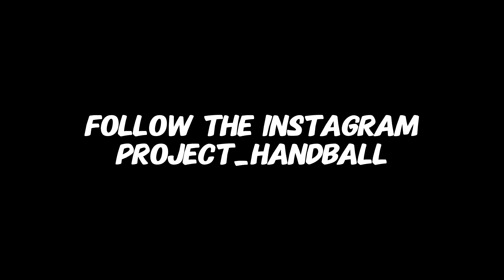Shampoo & Andres VS David M & Justin | Zerega Open Doubles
Today we're at the Zerega Open Doubles Hosted by Tywan & Allan on 12/30/23. Enjoy the vid.